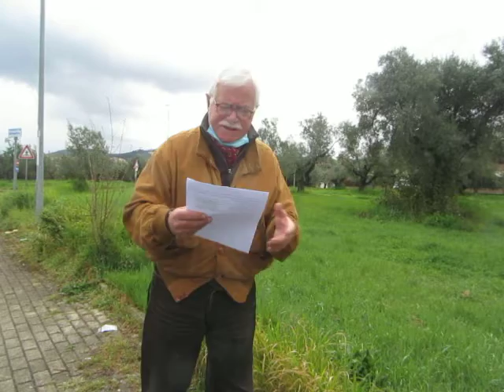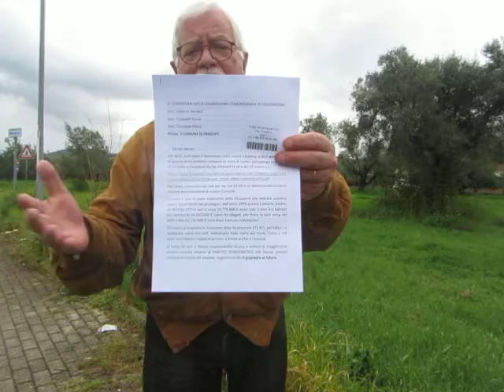DA GROTTE MARIA IL MIO PAPELLO AI COMMISSARI LIQUIDATORI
Cosa potevo fare dinanzi alla omertà della maggioranza sul passato degli  amministratori sempre usciti da  VIA DELL'ASILO e all' inconsistenza della OPPOFINZIONE ?
Mi sono rivolto ai COMMISSARI LIQUIDATORI del Comune dissestato che qualcuno definiva  VIRTUOSO !